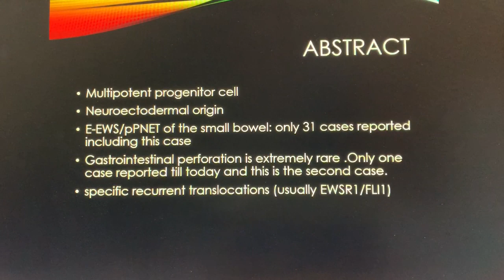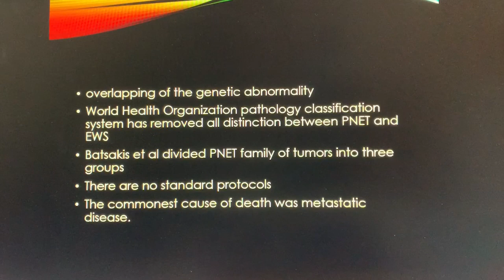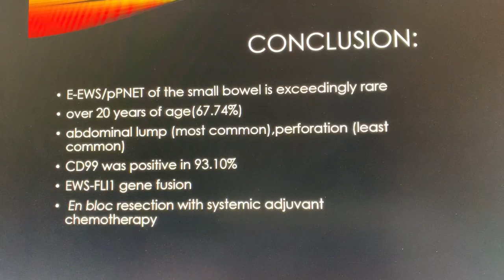Extraskeletal Ewing’s sarcoma/ pPNET of the small bowel presenting with gastrointestinal perforation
Extraskeletal Ewing’s sarcoma (E-EWS)/peripheral primitive neuroectodermal tumor (pPNET) is a rare soft tissue tumor that arises from a multipotent progenitor cell and is considered to be of neuroectodermal origin. Although soft tissue E-EWS/pPNETs are common, they are exceedingly rare in the small bowel. Only 30 cases of E-EWS/pPNET of the small bowel have been reported. However, only one case of gastrointestinal perforation has been reported till today. Here, we report the second case of E- EWS/pPNET with gastrointestinal perforation.

This case report is published in Clinical and experimental gastroenterology on 25th June ,2019 Volume 2019:12 Pages 279—285.
Link for the article:
Published with permission from Dovepress.